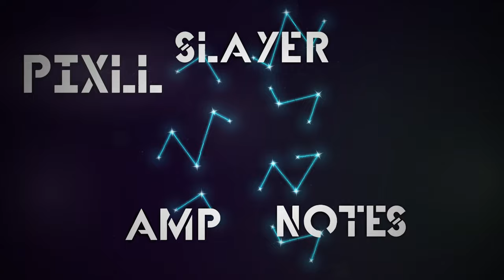[4K] Coalescence | amplitron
LEVEL INFO

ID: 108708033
Rating Type: Feature
Coins: 0
Length: 1:33

SONG INFO

Name: TURQUOISE DEATH x SPURME - Angel Dispatch
Artist: HypercubeRecords